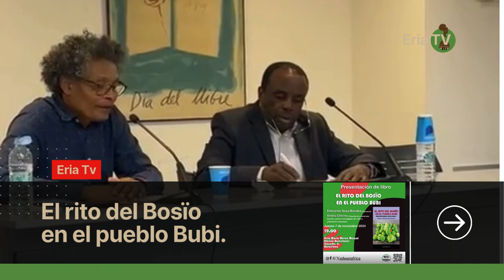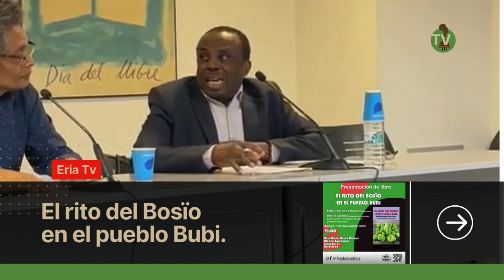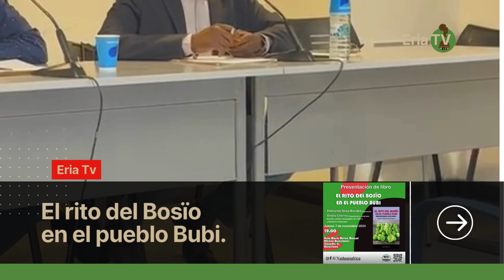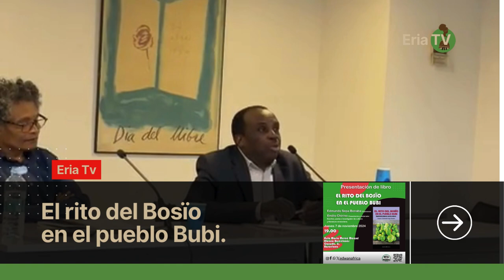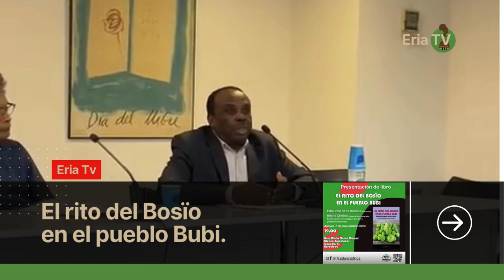Presentación del libro: El rito del Bosïo en el pueblo Bubi. - Kopesse Edmundo Sepa Bonaba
Una intervención profunda y reflexiva sobre la identidad cultural de los pueblos africanos, enfocándose en el caso bubi, y ofrece una crítica incisiva a la imposición de términos y perspectivas que diluyen las raíces de las comunidades en diáspora.